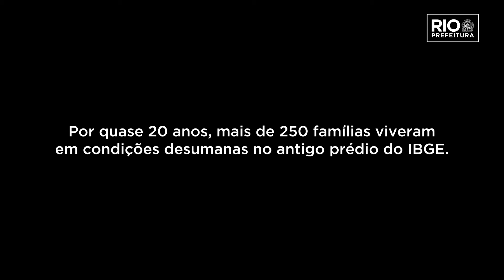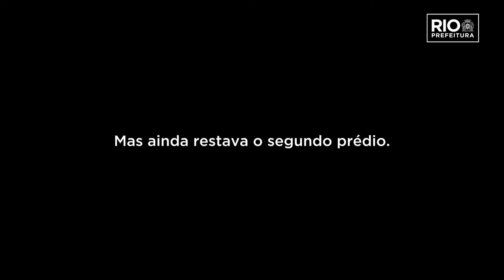VidasDignas: famílias vão ganhar casas populares no Rio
A Prefeitura do Rio iniciou uma nova história para as 250 famílias que viviam em condições degradantes no local que um dia pertenceu ao IBGE, na comunidade da Mangueira. O segundo e último prédio foi demolido e o terreno está sendo preparado para a construção de um condomínio de casas populares. Daqui para frente, uma vida digna está sendo construída.